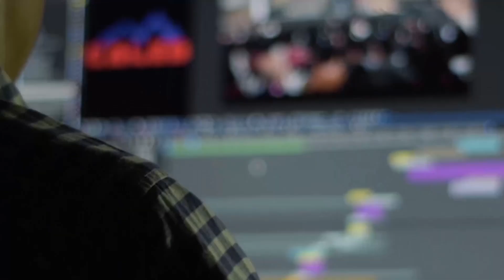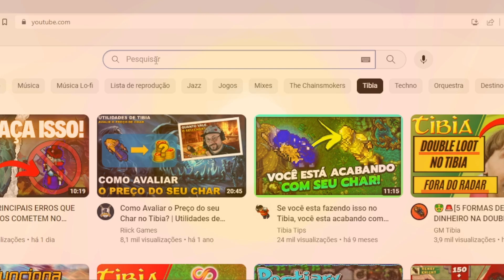🔥🧙[MELHORES HUNTS DE MAGE NO TIBIA]🧊🌱 DRUID E SORCERER SOLO LEVEL 200 220 250 270 300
Nesse vídeo vamos trazer as melhores hunts de mage. São as melhores hunts de elder druid e master sorcerer a partir do level 200 até o level 300. Vai ter hunt de level 200 level 220, level 250, level 270, level 300.

​👀​👉​💰 REI DOS COINS! O melhor preço para comprar suas TIBIA COINS!

​🤑​👑🎰​ TIBIA BLACKJACK, o site de apostas 100% seguro para apostar suas TIBIA COINS!

📽️🔴 QUER SER YOUTUBER SEM PRECISAR APARECER? LINK ABAIXO.

00:00 SE INSCREVA NO CANAL
00:13 Faz me rir :D
00:39 PRESTE MUITA ATENÇÃO NESSA PARTE
01:28 Hunts para Mage 200+
Medusas de Goroma na SD.
Você consegue terminar bestiários, consegue fazer pontos da paw and fur society, e dependendo da sorte até pagar suas sds - Vantagem para Druids.

Pirats.
Hunt boa pra Lucro, mas bom pra XP também. Só é difícil achar vazia - Vantagem para Sorcerer.

02:51 Hunts para Mage 250+
Banuta -5 e -6.
Local bom pra task da paw and fur, e pra terminar o bestiário, e dá uma boa XP e Lucro. Vantagem pra Sorcerer.

Crypt Warden + Sphinx (SD)
Local bom pra XP, e as criaturas quase pagam as SDs. Bom pros 2

Hellfire Fighter + Spectre (Inq)
Local bom pra XP, se pegar loot, lucro, e muitos bestiários. Bom pros 2.

04:45 SEJA MEMBRO DO CANAL!
05:01 Hunts para Mage 270+
Gazer Spectre
Bom pra XP, e com sorte, Lucro bom. Vantagem para Druids.

Demons de Goroma.
Bom pra Task dos Demons, razoavel pra XP e lucro. Vantagem para Druids.

Mino City  em Thais Underground
Bom pra Lucro e bestiário, Xp mais ou menos. Vantagem para Druids.

06:52 SE INSCREVA AGORA!
07:02 Hunts para Mage 300+

Carnivor.
Bom pra Lucro e bestiário, Xp mais ou menos. Vantagem pra Sorcerer.

Burster Spectre.
Hunt muito boa pra Xp, Lucro razoável. Vantagem para Druids.

Asura Palace.
Hunt muito boa pra xp, boa pra bestiário. Vantagem pra Sorcerer.